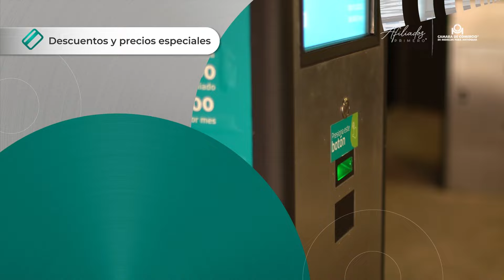Beneficios programa preferencial Afiliados Primero® 2024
En el programa Afiliados Primero® de la Cámara de Comercio de Medellín para Antioquia estamos del lado de todos los que deciden tener más: más oportunidades, más metas cumplidas, más experiencias, más contactos y más opciones para salir adelante.
Conoce más sobre el programa, todos sus beneficios y cómo afiliarte